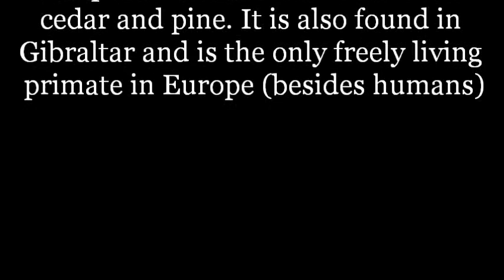Snow monkeys in Africa - The Barbary Macaque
They live in a very strange, unlikely place. The only species of monkey found in north Africa.